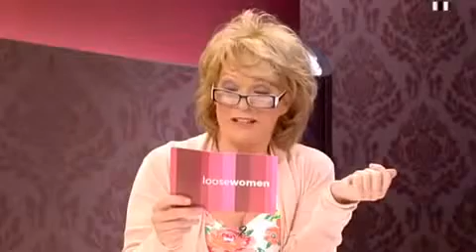Loose Women│Asking Your Partner To Stop Their Bad Habits│2nd March 2010